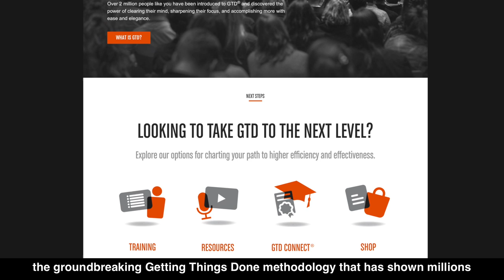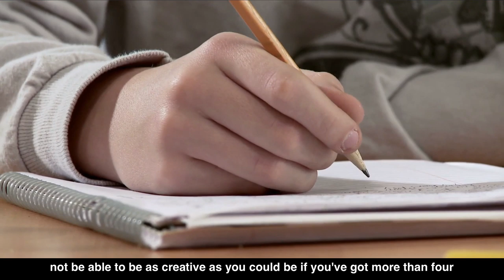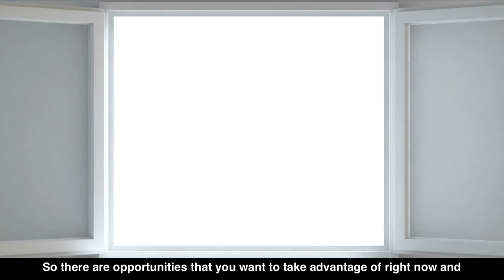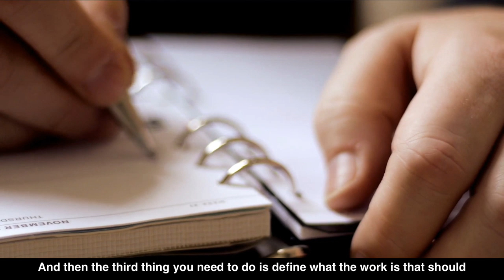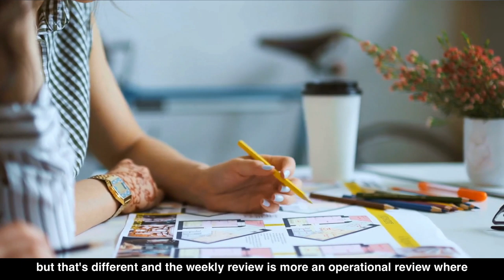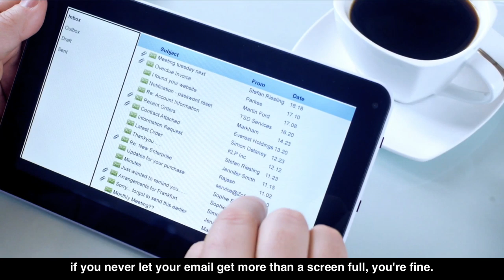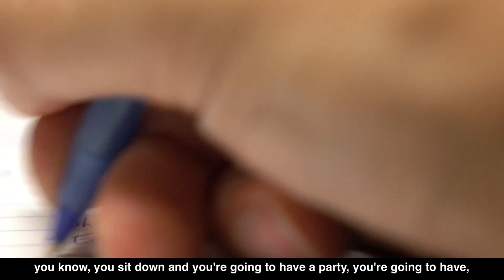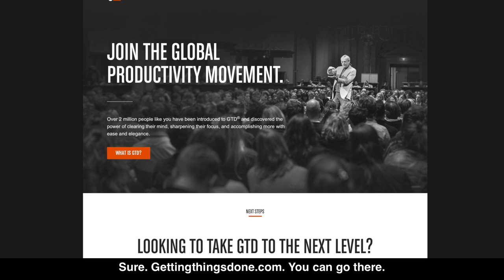HOW to GET THINGS DONE | Interview with David Allen (With SUBTITLES)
David Allen is widely recognized as the world’s leading expert on personal and organizational productivity. He is the originator of GTD @gtd , the ground-breaking Getting Things Done methodology that has shown millions how to transform a fast-paced, overwhelming, overcommitted life into one that is balanced, integrated, relaxed, and has more successful outcomes. His 30-year pioneering research and coaching to corporate managers and CEOs of some of America's most prestigious corporations and institutions has earned him Forbes' recognition as one of the top five executive coaches in the United States and Time called his flagship book, Getting Things Done, "the definitive business self-help book of the decade."

0:00 David Allen
1:47 Connect with David Allen
2:33 What is GTD?
3:12 Brain is for having ideas not holding them
4:07 Why most of to-do lists doesn’t work
5:51 Use the opportunity in front of you
12:01 2-minute tool
12:41 Importance of weekly review
17:39 Take decisions when you are smart
18:50 Why relaxation is important
20:05 Envision your wild success
21:40 Be unreasonably joyful
22:39 Apps for productivity that David use
24:51 David’s tips for students
27:07 What to do when overwhelmed by tasks
28:24 7-Day Challenge
30:35 Subscribe :)

🔅 While you scroll, check these :)🔅

I have read 269 books in 75 weeks and I am sharing the lessons through these videos :

⭐️ Sally K Norton : Rise of super villain OXALATES. How oxalates in the 'healthy' foods like green tea, almonds, spinach (sorry folks! popeye was wrong) etc can ruin your health.
⭐️ Do you know that it all takes 56 minutes to change your life? Then you should check this

LET'S GROW TOGETHER :

I have read 268 books in 75 weeks and I am sharing the lessons through these videos :